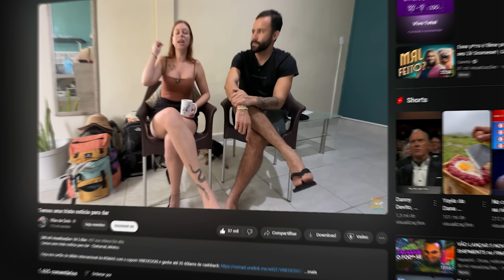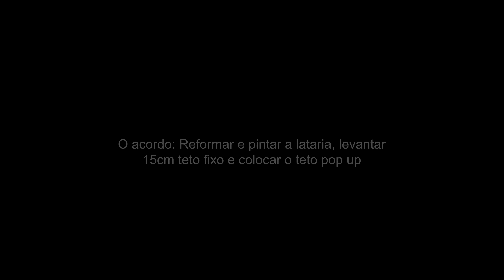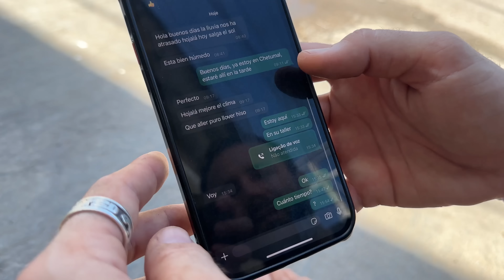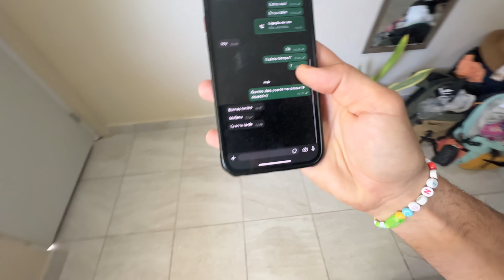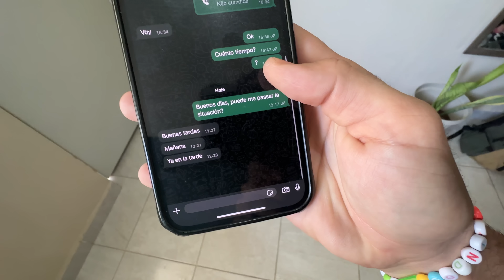Tomamos um golpe no México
Tomamos um golpe no México  - Chetumal, México.

Faça seu cartão de débito internacional da NOMAD com o cupom VIBEDEDOIS e ganhe até 20 dólares de cashback

Nos ajude votando no prêmio IBEST como melhores na categoria Viagem e Turismo

NOSSOS CONTATOS